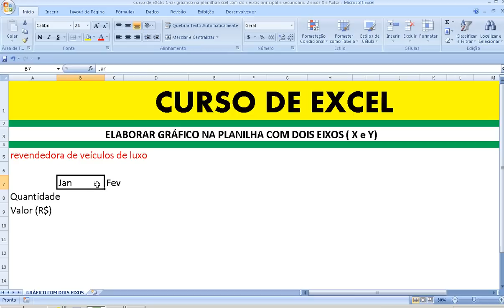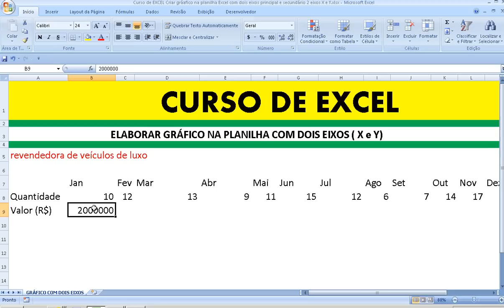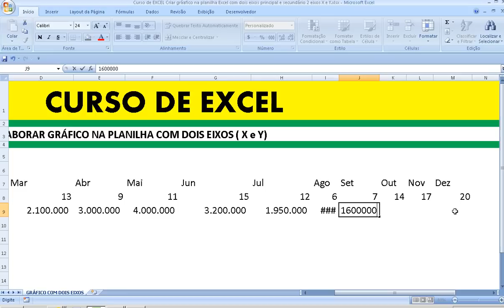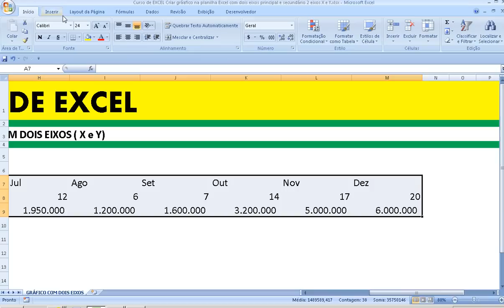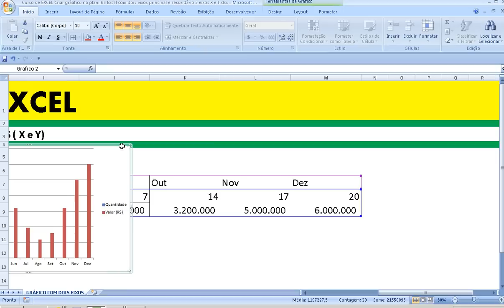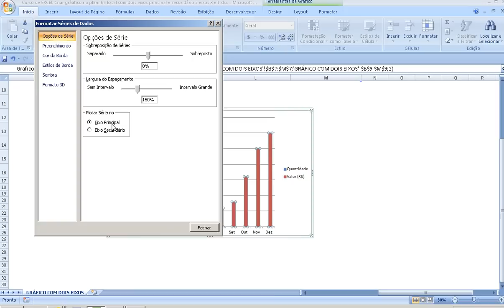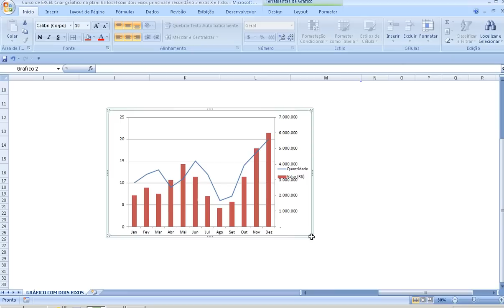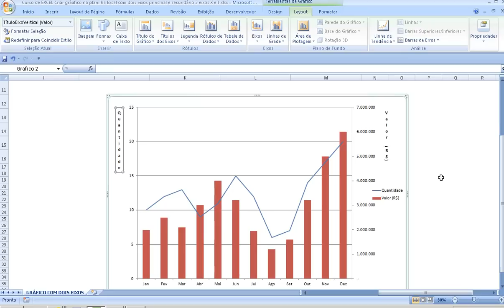Curso de EXCEL Criar gráfico na planilha Excel com dois eixos principal e secundário 2 eixos X e Y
Excel avançado BÁSICO Apresentação Excel Iniciando Microsoft Excel Linhas, Colunas Células Pasta trabalho Planilhas Como criar inserir excluir mover planilhas exemplo Teclas movimentação Excel Inserindo dados uma planilha Criando salvando planilha Modulo .xls Editando excluindo dados uma planilha Barra Ferramentas Padrão Utilizando fórmulas Excel Introdução Selecionando células faixas células Exercício sobre seleção Células Faixas Células Copiando fórmulas para uma faixa células Inserindo Linhas Colunas Copiando colando células exemplo simples exercícios propostos Fórmulas planilhas Excel Operadores Fórmulas Excel Sintaxe ordem avaliação dos elementos fórmula exemplo utilizando fórmulas Funções Excel Introdução Exemplo Funções básicas Excel Resolução Exemplo Funções básicas Excel exemplo com endereços absolutos Resolução Exemplo exercício Funções SE Aninhadas Protegendo uma planilha definindo uma senha Resumo Módulo Formatando Números Botões barra ferramentas Formatando Números comando Formatar Células Formatando Alinhamentos Formatando Fontes Formatando Fontes comando Formatar Células Alinhamento Texto Aplicando Bordas Copiar Formatos Formatação Rápida AutoFormatação Formatação Condicional Configurando a planilha para impressã0 Mais opções Impressão Criando Utilizando Estilos Nomeando Intervalos Como definir nome Utilizando nome exercício Renomeando uma faixa células nomes Trabalhando com datas horas conceito Funções para trabalhar com datas horas Funções para Trabalhar com textos Strings Exemplo funções texto Preenchendo intervalos células automaticamente com datas Teclas atalho para formatação Excel Gráficos introdução Gráficos Teoria Criando primeiro Gráficos Movendo dimensionando Gráficos Formatando Legenda Área Gráficos Formatando título Gráficos Criando gráfico barras 3D Gráficos Formatando gráfico barras 3D Gráficos Destacando uma fatia gráfico setores Gráficos Criando gráfico linha Gráficos Alterando tipo Gráficos Formatando a linha Gráficos Formatando a escala gráfico Resumo Módulo Funções Financeiras Introdução Cálculo Investimentos Exemplos função VP Função VPL Função Valor Futuro VF Função PGTO Função IPGTO Função PPGTO Função NPER Retorno sobre investimentos Função TIR Função MTIR Classificação dados Filtrando dados Congelando linhas colunas Resolução problemas dicas INTERMEDIÁRIO MODELO PASTA TRABALHO Criando uma pasta trabalho modelo Abrindo uma pasta trabalho modelo Apagando uma pasta trabalho modelo VINCULANDO PASTAS TRABALHO Criando fórmulas entre pastas FORMATAÇÃO CONDICIONAL Utilizando formatação condicional sem definir parâmetros Limpando a formatação Utilizando formatação condicional definindo parâmetros Criando novas regras Editando regras FUNÇÕES lógicas Função SE função E função OU Funções texto Esquerda Função LocalizarFunção Esquerda Função Datacálculos com datas Função Hoje Função Dia.da.semana Função Hora Fazendo cálculos com data hora funções Dia Mês ano TRABALHANDO COM ELEMENTOS GRÁFICOS Inserindo imagens Editando imagens Inserindo clipart Inserindo formas editando formas Inserindo SmartArt Editando objeto SmartArt inserindo WordArt SUMÁRIO Editando WordArt AVANÇADO Cenários Atingir metas Solver Relatório gráfico tabela dinâmica AutoFiltro Filtro avançado Criar utilizar Macros Formulários Gráficos Programação VBA visual basic for aplications Criação consultas meio MS Query Planilhas compartilhadas redes computadores Formatações avançadas folha cálculo Proteção dados Estilos formatação Modelos Funções Fórmulas funções avançadas IF Vlookup; Hlookup Definir utilizar nomes células Auditoria fórmulas Séries dados Preenchimento automático séries Gestão dados Gerir dados Filtros automáticos avançados Ordenação dados tabelas dinâmicas níveis dados utilização subtotais consolidação dados Average Média Min Minimo Max Máximo Count Contar Countif Contar se Sum Somar Sumif Somar se Power Exponênciação Today Date Data Now Agora técnicas simulação Cenários Atingir objetivo Solver criação gráficos Formatação avançada gráficos Formatação gráficos tridimensionais Ferramentas Revisão ligações Excel Importar texto Word Importar informação uma base dados integração Excel com Internet transformação documentos Excel formato HTML